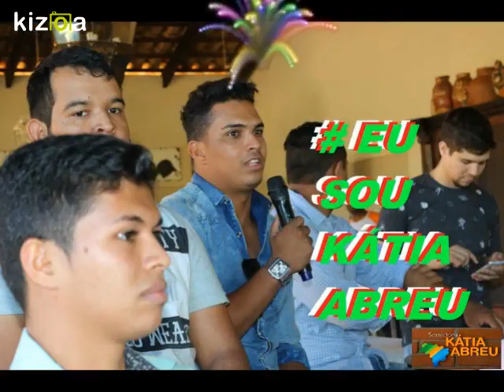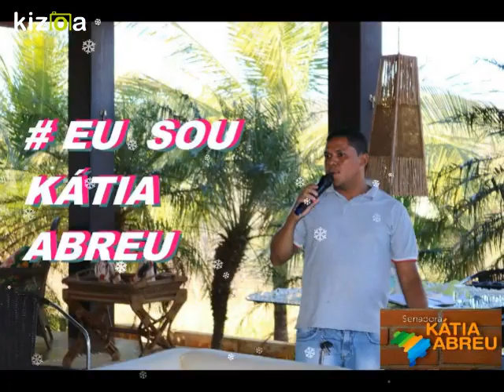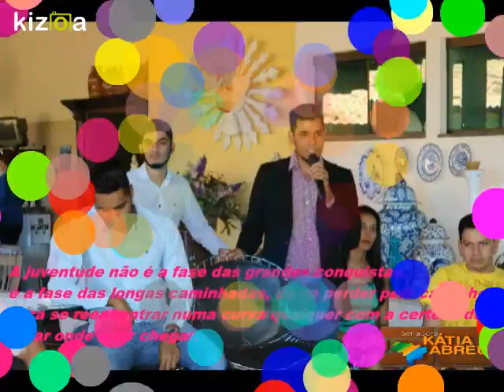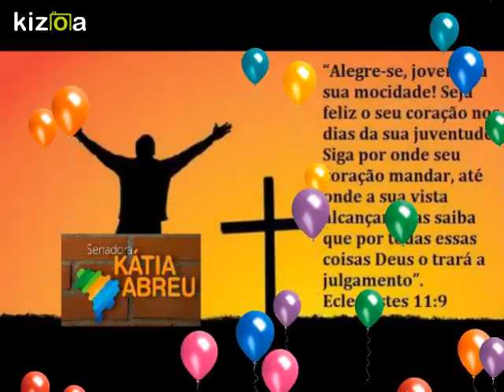Kizoa Movie - Video - Slideshow Maker: JUVENTUDE KÁTIA ABREU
PALMAS TOCANTINS